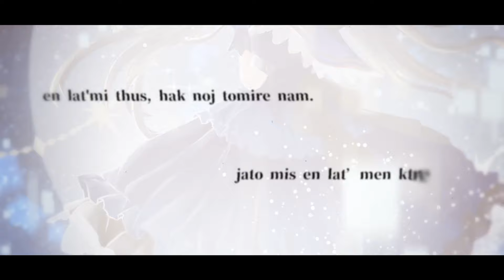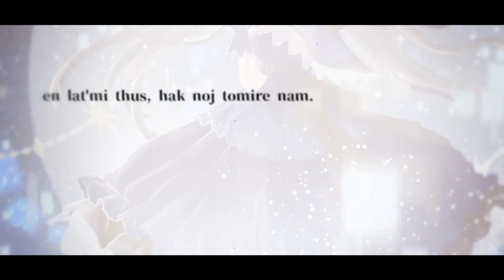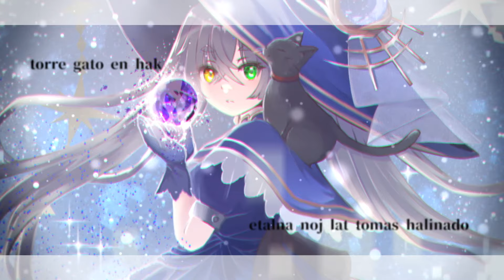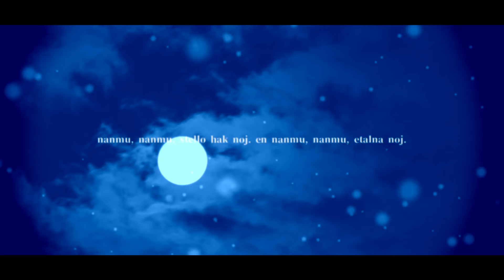【 Vtuber Vsinger オリジナル 】etalna stello/桐崎まゆら 【Mayura Kirisaki 】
桐崎まゆら 5th Original Song

Chorus:yogiri

illust/movie:桐崎まゆら

・本作の歌詞は架空言語を用いています。

lyric
※2024/10/31 英訳を追加しました

en lat’mi thus, hak noj tomire nam. jato mis en lat’men ktrela mie.
(once upon the time, there was a women)
en lat’mi thus, hak noj tomas V. mato bektor tomire nam.
(she was beautiful V, and always numbered something)

tak somire marc au te (comptite ille, animata ille)
(what are you looking for? (earth is moving, stars are moving))
tak ros noj immu motal en (comptite ille, animata ille)
(what is the difference between truth and lie? (earth is moving, stars are moving))

imaje, sole, el dare mir thus qorla
(if you draw the sun, have to draw shadows too)
ella, solte, laten doue menhen, ktrela mie tanma
(we can’t see in the shadow cause of too much of sunshine)

nanmu, nanmu, stello hak noj. en nanmu, nanmu, etalna noj.
(counting, counting, stars all the time. counting, counting, for etarnaly)
kamine arte zau noj gremio, etalna noj…
(gaze the star, untill its end)
ktrela mie ale sole lamitas nov, en noj fotortes stello…
(find me out of so many stars)

en lat’mi thus, hak noj tomire nam. es sole marcos comptite tak.
(once upon the time, there was a sun for her)
en lat’mi thus, hak noj tomas V. hal basta mento oi immu tak.
(she was beautiful V, and she hate it so much)

mie ros harte misqueri (comptite ille, animata ille)
(my pain does not fade(earth is moving, stars are moving))
alto jaika nem sole (comptite ille, animata ille)
(the annoying sun(earth is moving, stars are moving))

torre gato en hak etalna noj lat tomas halinado
(the black cat is yawing in her etarnal boredom thing)